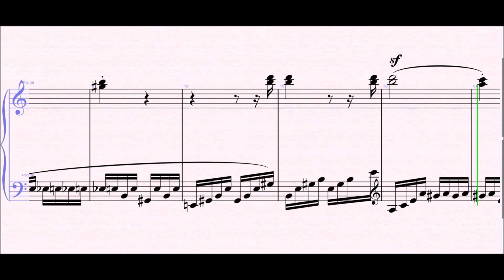A Bumblebee’s Appassionata || Piano Arrangement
This is an arrangement of mine on “Appassionata” by Beethoven and “Flight of the bumblebee” by Rimsky Korsakoff, called "A Bumblebee’s Appassionata". If you want to have the score in pdf format, just e-mail me on or leave me your e-mail as a comment or visit my submit your request and I'll give you instructions on how to receive it as fast as possible! Enjoy the music!

A Bumblebee’s Appassionata piano cover, A Bumblebee’s Appassionata piano hoagy carmichael, A Bumblebee’s Appassionata, arrangement, piano transcription, A Bumblebee’s Appassionata piano chords, A Bumblebee’s Appassionata piano sheet music, A Bumblebee’s Appassionata piano music,